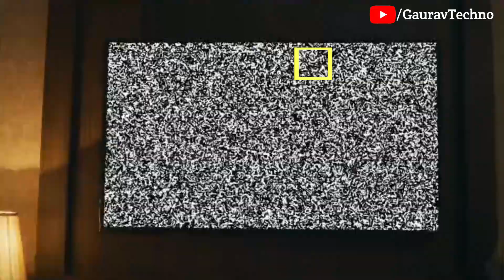Ek Badnaam... Aashram Season 3 | Shankh Naad Episode 9 | Esha Gupta | Bobby Deol | MX Player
Key Cast: Bobby Deol, Aaditi Pohankar, Chandan Roy Sanyal, Darshan Kumaar, Anupria Goenka, Adhyayan Suman, Tridha Choudhury, Vikram Kochhar, Tushar Pandey, Sachin Shroff, Anuritta Jha, Rajeev Siddhartha, Parinitaa Seth, Tanmaay Ranjan, Preeti Sood, Esha Gupta, Rushad Rana, Jahangir Khan, Kanupriya Gupta and Navdeep Tomar

About Aashram Season 3: Ek Badnaam Aashram revolves around the megalomaniac baba, who continues to bend every rule to suit himself and has become a power-hungry adversary. He believes to be above all and thinks he's God. The power of Aashram is at it's peak. This 'badnaam' Aashram continues to exploit women, indulge in the drug trade and control the politics of the town. On the other hand, Pammi is having sleepless nights to seek revenge from Bhagwaan Nirala. Will Ujagar Singh be able to help Pammi seek justice and expose the 'badnaam' Aashram?

Gaurav Kumar